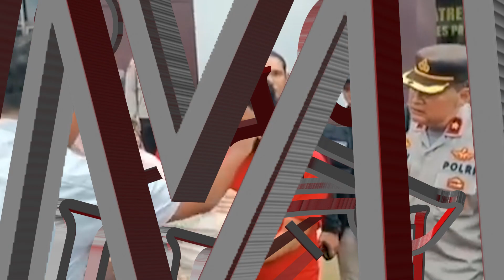SADIS! PRIA BUNUH MANTAN PACAR PAKAI KLOSET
Riko (21) ditangkap polisi karena diduga membunuh mantan pacarnya Elisa (23) di Pandeglang, Banten.
Polisi menerima laporan penemuan mayat perempuan (Elisa) di dalam semak-semak di Kampung Cidangiang, Majasari, Pandeglang, Rabu, 8/2/2023 sekitar pukul 23.00 WIB.
Pembunuhan terjadi di sekitar Stadion Pandeglang.
Riko membunuh Elisa yang diduga karena sakit hati merasa diselingkuhi.
Riko membunuh Elisa dengan dicekik lalu dipukul dengan kloset.

YouTube Forum Keadilan TV
FB forumkeadilandotcom
Tiktok forumkeadilantv
Helo forum.keadilan